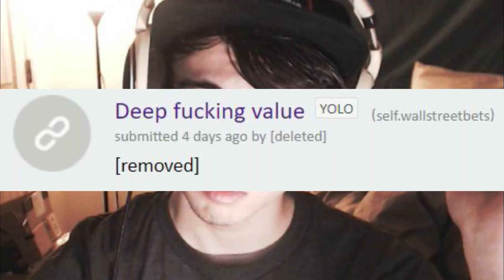LeafyisHere REACTS TO GAMESTOP STOCK GME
Horrible LeafyisHere impression by me
Shitpost/parody
Follow me on other platforms